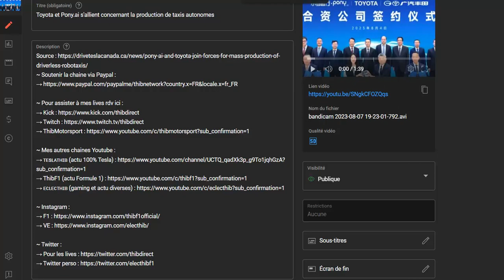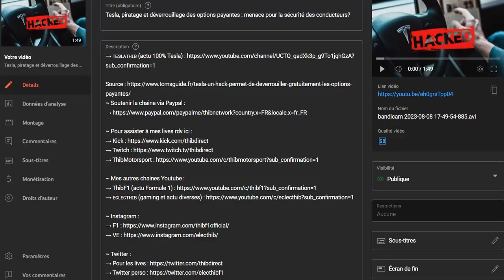Flash Info de l'actu des voitures électriques du 10 aout 2023